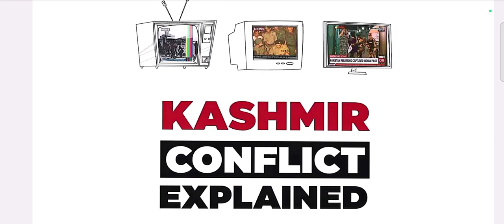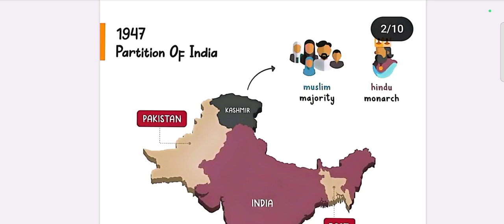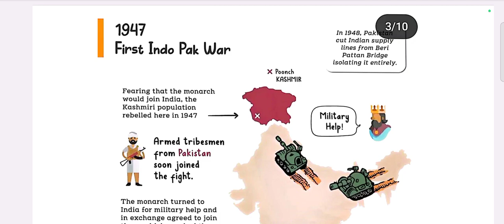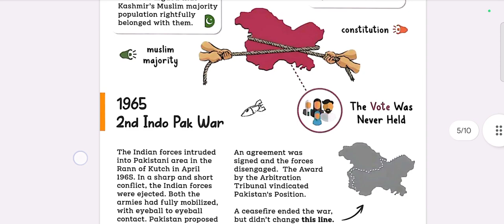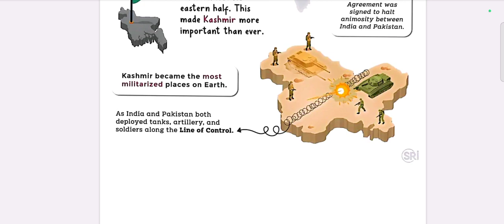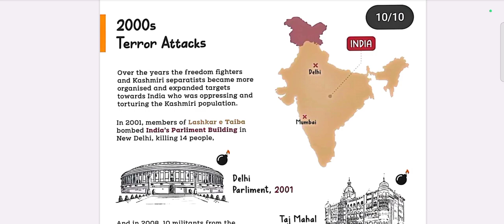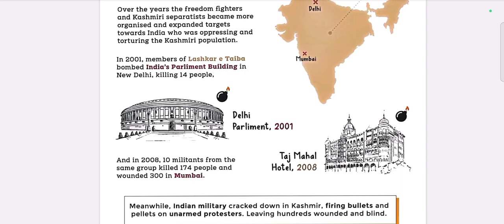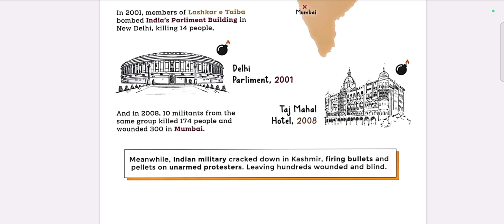Kashmir Conflict Explained | Wars on Kashmir | Article 35A & 370 | Wayforwards | Proposed Solutions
Assalam-O-Alaikum
In this lecture,we are going to learn about all aspected of Kashmir Conflict which included

1. Introduction

2. Indo-Pak wars

3. Post Aspects of Article 35A & 370

4. Proposed solution from Pak

5. Policy Aspects From Pakistan: Wayforwards

6. conclusion